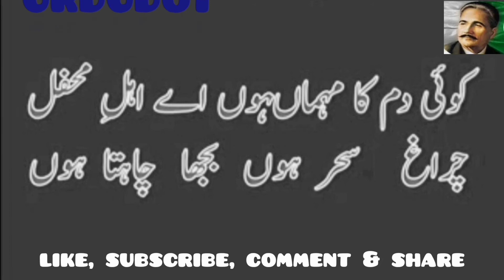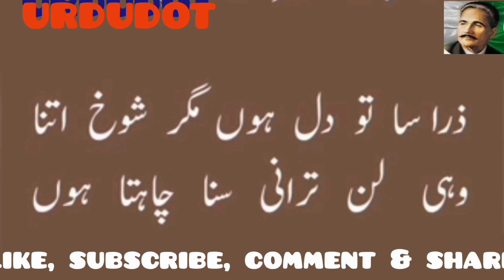Tere Ishq ki Inteha Chahta Hoon | Tere ishq ki intaha chahta hun | Meri sadgi dekh kia chahta hun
tere Ishq ki intiha chahta hun

 ishq ki intaha

 Ishq ishq

Beautiful poetry by Iqbal

famous poetry of iqbal

iqbal k mashoor ashaar

iqbal ki mashoor shairi

Presented by Humayon Sandhu

 Iqbal´s Urdu Poetry.